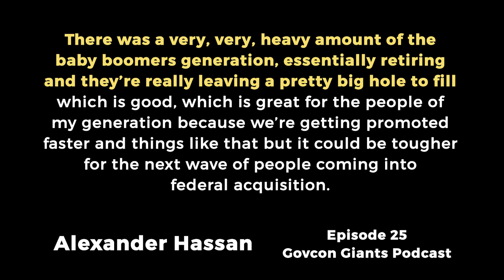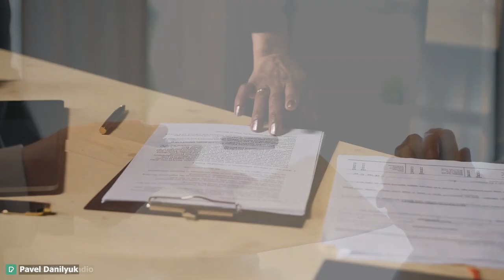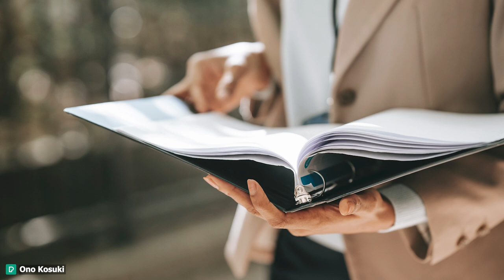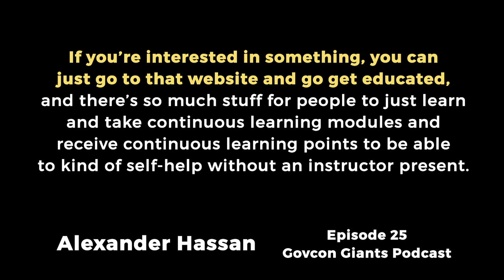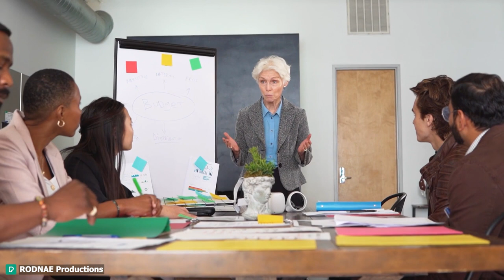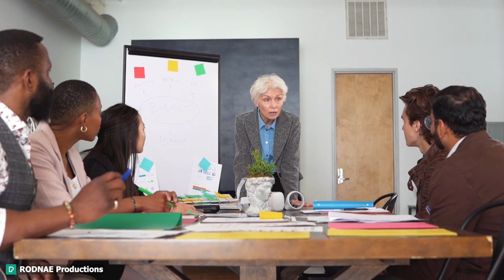there's a BIG HOLE to fill in this industry!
🧨🧨NO NEW ENROLLMENTS FOR 2.0 COURSE NOVEMBER 1ST 💎🙌🚀Government Contracting Course for businesses wanting more sales and small business contracts 🚀🚀 Up to $500 FREE videos included with this offer 🧨🧨